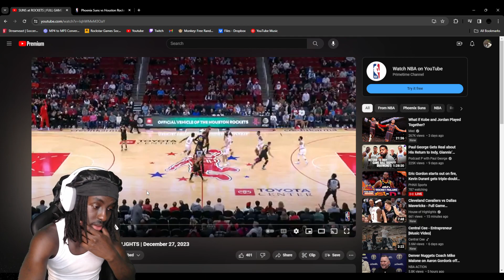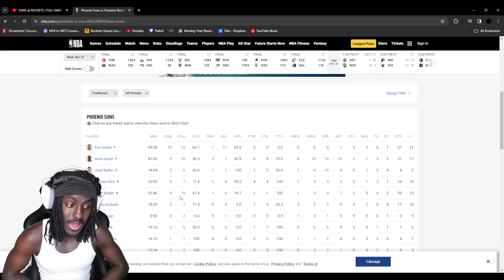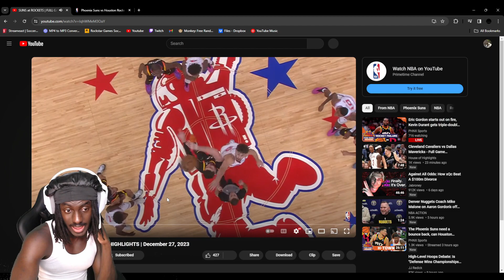KD's Triple Double With EG & Azubuike's Monster Performance! SUNS At ROCKETS | Highlights Reaction